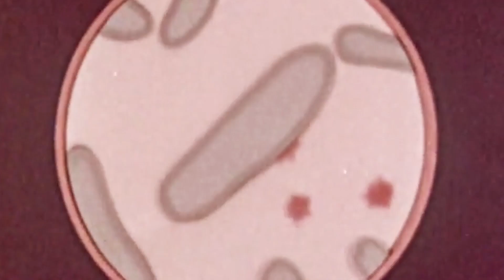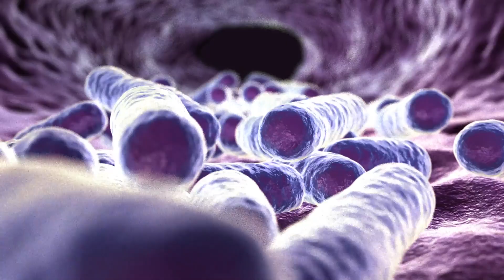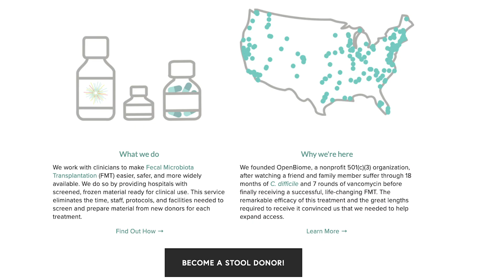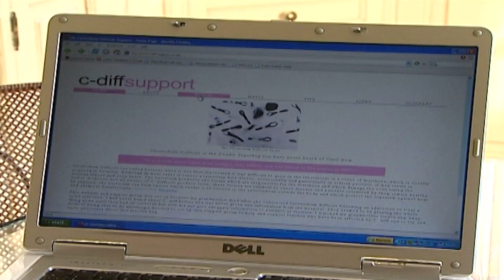Why Do People Eat Human Poop?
What? Eat human poop? Turns out it can actually be good for your health. On this episode of What The FAQs, Andy explores the world of fecal transplants.

 A fecal microbiota transplant is a procedure that is done by transferring stool from one person to another. The fecal transplant, or stool transplant, is something an estimated 10,000 Americans do at home every year to fight infections associated with diarrhea, abdominal cramping, and even fever.

Fecal transplants are believed to date back to over 1,700 years ago during the fourth century when Chinese scholar Ge Hong made ‘yellow soup’ from fermented stools to treat diarrhea.

But today, a fecal transplant is used to treat Clostridium Difficile Infection, or C. Diff., a bacterial infection that affects the colon and can weaken patients’ immune systems.

Our digestive system is home to thousands of bacteria, both good bacteria and bad bacteria, that are released in our stool. So, in theory, when you eat healthy poop, the good bacteria ends up in your Gastrointestinal Intestinal Tract, which could help to knock out the C. Diff.

Fecal transplants are now supported by the Infectious Disease Society and the GI Society in Europe and the U.S. as a strongly supported treatment for multiple recurrent C. Diff infections.

Why do songs get stuck in our heads? Why does alcohol makes us pee so much? What foods are aphrodisiacs and how do aphrodisiacs work!? ‘What the FAQs’ explores the fun and strange everyday science questions you might be too embarrassed to ask, but curious enough to google. We’ll give you the real answers to your questions about the human body and its odd ways, and we’ll break it down simple so that you can finally understand the weirdest things about you.